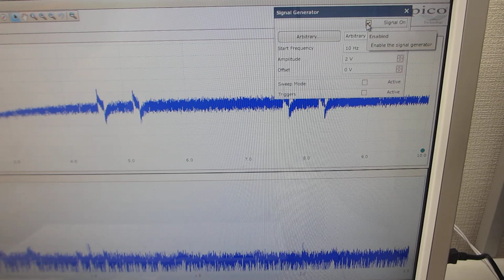超音波テスターＮＡ（オシロスコープ100MHzタイプ）の超音波発振機能を利用した実験（超音波システム研究所）